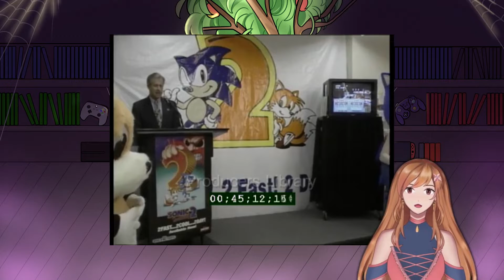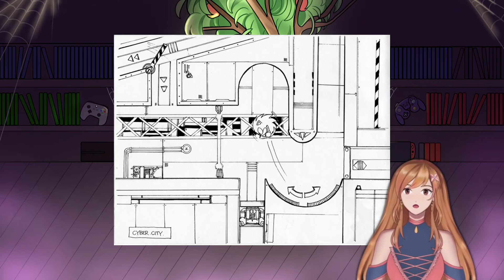Sonic the Hedgehog 2 | Bun Plays Primer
Hello everybunny and welcome back to Bun Plays. Today, we continue our journey through the Sonic series as we prime ourselves for the hedgehog's second outing and learn about the history behind the game itself. Let's dive into all of the controversy surrounding Sega's 1992 smash hit: Sonic The Hedgehog 2.